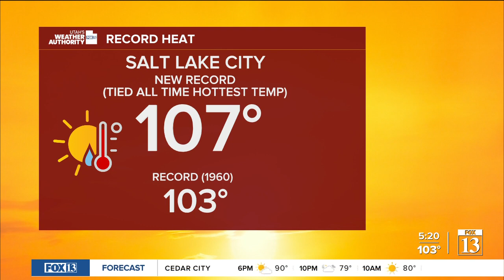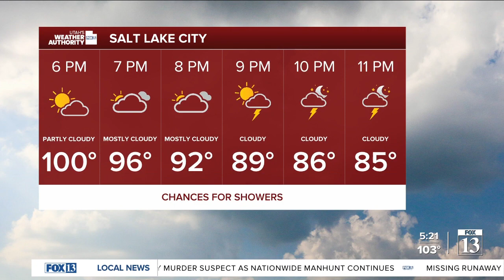Salt Lake City ties all-time high temperature record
Salt Lake City has tied its all-time highest temperature on record, shattering the previous historical high for July 17 by four degrees.